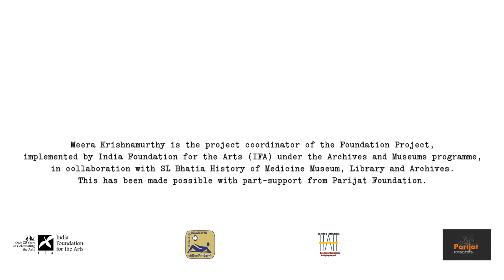Stop-Mo at the Museum | An Animation Workshop by Meera Krishnamurthy | November 05, 2022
Stir your imagination and develop your artistic skills in this fun workshop to animate museum objects!

SL Bhatia History of Medicine Museum, Library and Archives and India Foundation for the Arts (IFA) invite you to 'Stop-Mo at the Museum' - An Animation Workshop by Meera Krishnamurthy

November 05, 2022 | 10:30 AM - 04:00 PM | Museum Block at St John’s Research Institute, St John's Medical College, Bengaluru

This hands-on workshop invites participants to make a short, stop-motion video on their own mobile phones. The session will cover the basics of stop-motion animation, the process of storyboarding, the role of animation in demystifying museum objects and making sites of museums a space for communities to narrate their own stories.

The session will be conducted in English.

Materials Needed: Android or iOS smartphone with camera.

Ages: 16+

Limited seats available.

Please note: Participants have to arrange their own lunch.

Meera is an animation filmmaker based in Bangalore. Her interests lie in working at the intersection of art and science. She has worked with archives earlier and used animation to make films and  mobile applications for them.

Meera Krishnamurthy is the Project Coordinator of the Foundation Project, implemented by India Foundation for the Arts (IFA) under the Archives and Museums programme, in collaboration with SL Bhatia History of Medicine Museum, Library and Archives. This has been made possible with part-support from Parijat Foundation.